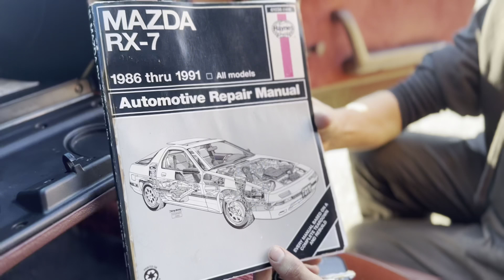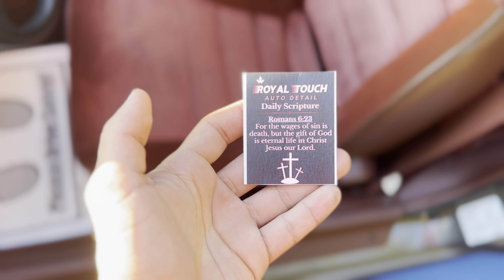Detailing a MINTY 1987 Mazda RX-7 FC!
Full Detail Setup Links

EQUIPMENT!!!

Water Tank

Pressure Washer Hose

Air Hose Reel

Hoover Extractor

RIDGID Vacuum

Vacuum Accessory Kit

Brass Shut Off Valves

Scrub Ninja Star Scrubber

Power Surge Protector

Pressure Washer Adapter & Quick Connect Kit

Wireless Remote Outlet Kit

Foam Cannon

Pressure Washer Whip Hose

Soft Boars Hair Brushes

Short Pressure Washer Gun w/ Swivel

5/8” Tee Fitting

A-I Power Generator 2000W

Craftsman Air Compressor

McCulloch Steamer

M22M to 1/4” Male NPT Fitting

Adam’s Polishes Wash Bucket

Flexzilla Extension Cord Reel

iK Sprayer Bottle (5 Pack)

NoCry Knee Pads

90 Degree Elbow Fittings

1800 PSI RYOBI Pressure Washer

Soft Drill Bush Attachment Set

Detailing Brush Set (5)

3/8 Quick Connect

500 Pack Paper Floor Mats

Pet Hair Removal Brush

8pcs Wheel Brush Set

MaxShine Organizer Bag

Clay Mitt

Scrub Ninja Sponge

Pick Kit

PRODUCTS!!!

P&S Break Buster

P&S Xpress Interior

P&S True Vue Glass

P&S Dream Maker

P&S Carpet Bomber

P&S Pearl Auto Shampoo

P&S Rags to Riches

P&S Coconut Lime Fragrance

TOWELS!!!

Auto Fiber Royal Plush

Auto Fiber No Streak Freak

Auto Fiber Dragon Mitt

Autofiber Dreadnought XL Drying